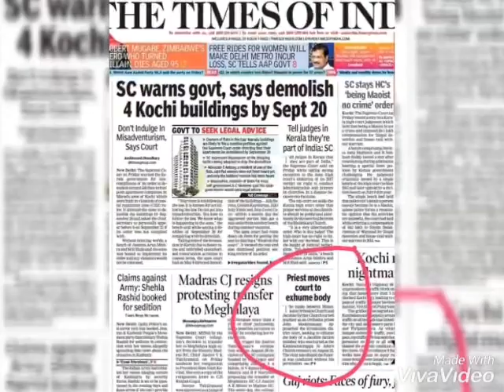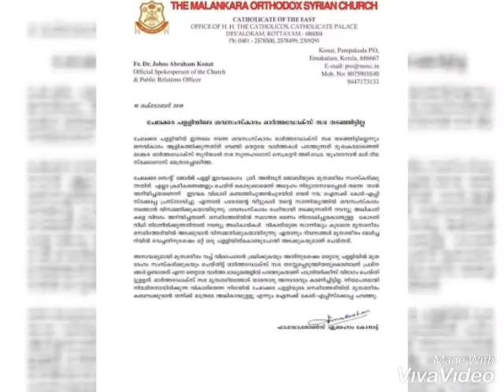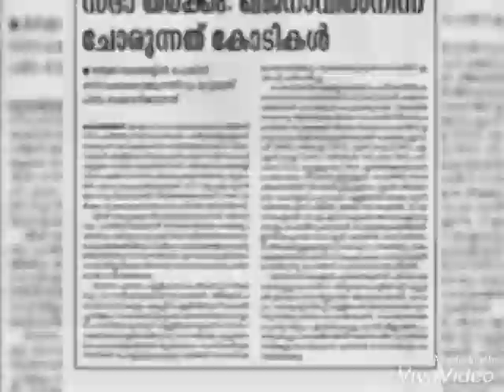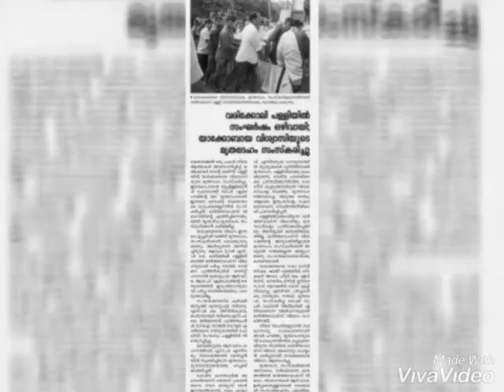Justice for Jacobites Christian community